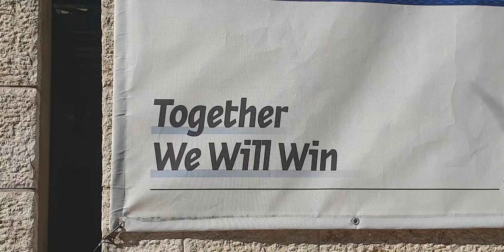Together the nation of Israel will Win